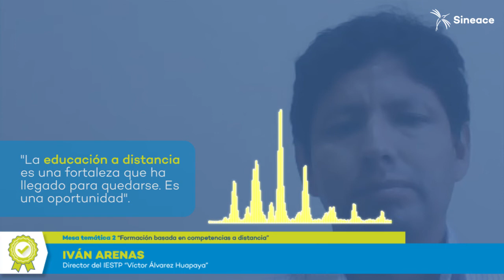Feria de Experiencias: El IESTP Víctor Álvarez Huapaya y la formación de técnicos a distancia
🎥¿Podemos formar en especialidades técnicas a distancia? El IESTP Víctor Álvarez Huapaya lo ha hecho posible, y en nuestra Feria de Experiencias nos contó qué cambios tuvo que realizar para poder adaptarse a los entornos educativos virtuales.
No te pierdas la entrevista que le hicimos a su director, Iván Arenas Terrel.